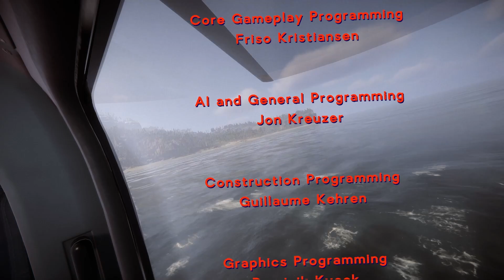Sons of the Forest #6: Is This the End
Today we're going into the last bunker to see what's inside